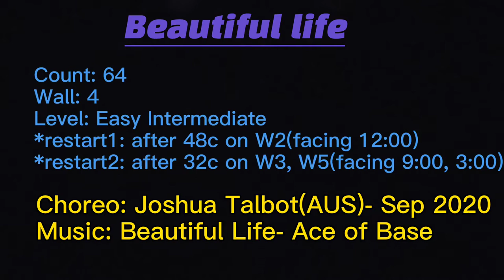🌹Beautiful Life linedance(Easy Intermediate) - Teach(Tutorial) 🌸뷰티풀 라이프 라인댄스 티치(투토리얼)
Choreo:Joshua Talbot(AUS)- Sep 2020

Count:64
Wall:4
Level:Easy Intermediate

대전라인댄스 퀸라인댄스대전대덕지부 beautiful life linedance teach(Tutorial) 뷰티풀라이프 라인댄스 티치(투토리얼) 송라인댄스송은자 songlinedance송은자 #(사)라인댄스퀸대전대덕지부장#Songlinedance송은자

♥송라인댄스♥
초급반: 화,목9:30-10:30
중급반: 월,수9:30-10:30
자격증반: 금9:30-
★오후반,저녁반 모집★